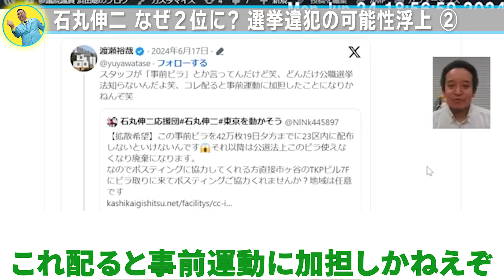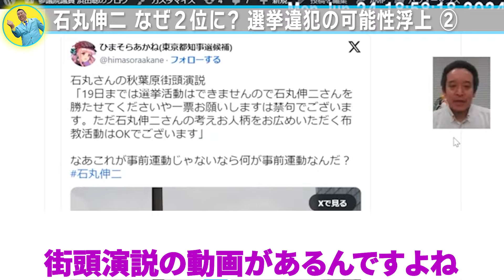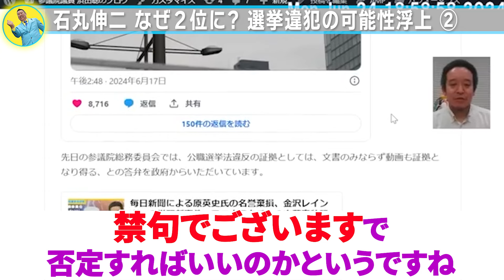【立花孝志 公認】都知事選2位 石丸伸二氏選挙法違反か？②【切り抜き】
初出馬で２位という素晴らしい結果を残した

石丸伸二候補。

その石丸候補にまさかの選挙違反の疑いが？

参議院議員浜田聡が詳しく解説します。

立花孝志から直接公認をいただいた切り抜きチャンネル
【見やすく・わかりやすく・面白く】を公約に掲げ、動画を配信いたします